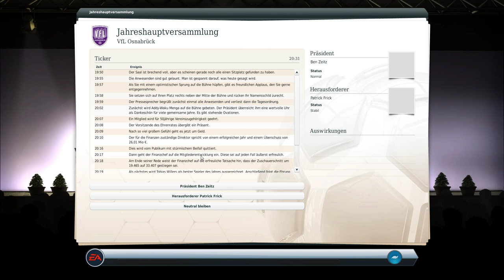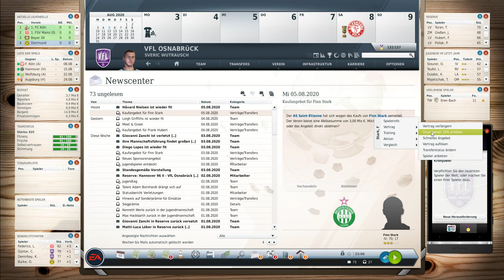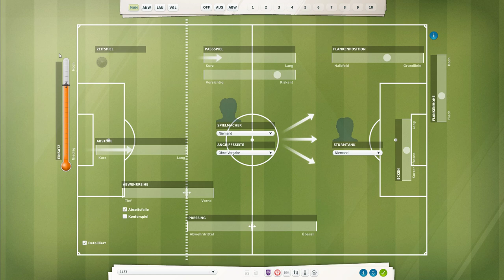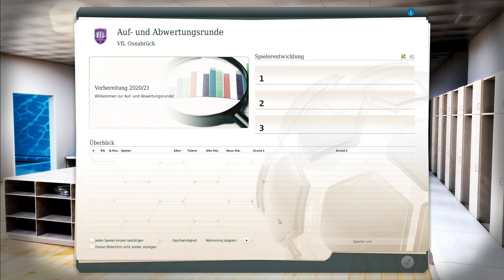Fussball Manager 17 #140 🏆 Fortuna Köln - VfL Osnabrück ⚽️ Lets Play Deutsch 3D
Lets Play Fussball Manager 17 mit dem VfL Osnabrück. In der ersten Runde des DFB Pokals ist Osnabrück bei Fortuna Köln zu Gast.Das Spiel wird im 3D Modus und mit zweifacher Beschleunigung absolviert. Kartenpreise werden erhöht, weil die Nachfrage so riesig ist. Jeder will den amtierenden Deutschen Meister sehen! Bei der Jahreshauptversammlung kommt es zur Wahl des neuen(alten) Präsidenten. Im Anschluss beantworten wir noch einige Fragen zu den Zielen der Saison und dem Zustand der Mannschaft. Für Finn Stark erhalten wir zahlreiche Angebote, die aber alle abgelehnt werden. Mit Spannung kann man am Ende die Auslosung zur 2. Runde des DFB Pokals verfolgen.

Ziele:
Kurzfristiges Ziel im Fussball Manager 17 ist der Aufstieg in die zweite und anschließend erste Bundesliga.
Langfristiges Ziel im Fussball Manager 17 der CL Sieg und Etablierung als Top Verein in der Bundesliga/Europa (Prestige 20/20).
Falls das gelingen sollte, möchte ich, als Fussball Manager, den Verein wechseln und als Fussball Manager eins anderen Vereins, beobachten ob Osnabrück abstürzt oder nicht.

Als kleine Herausforderung darf ich, als Fussball Manager, bis zum ersten CL Sieg nur Spieler mit 3 Sternen(6/10) für die erste Mannschaft verpflichten.
Einstellungen:
Spiel: Fußball Manager 14
Startjahr: 2016, mit der Datenbank 2016-17 von FM-zocker
Verein besitzen: Nein
Entlassungen: Ja
Privatleben: Ja
Finanzassistent: Nein
Spielmodus: 3D, ohne GPP
Mit Mitarbeitern starten
Nationaltrainer: Nein